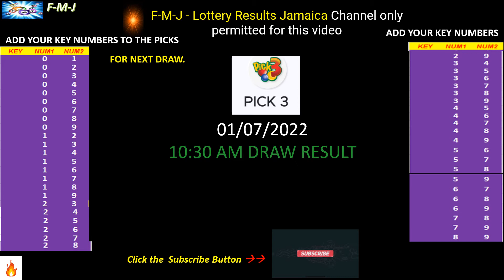Cash Pot, Pick 3 and Pick 4 10:30 am draw for July 01, 2022 how to play